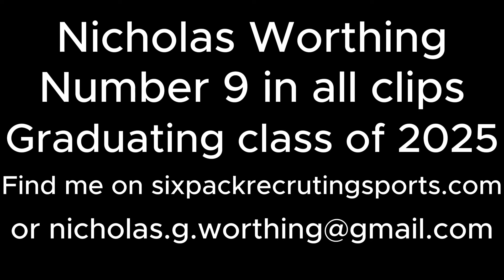Nicholas Worthing 6'3" Right Side Hitter Highlights 2023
Nicholas Worthing
Class of 2025
Right Side Hitter / Outside Hitter

Stats
Height: 6' 3"
Spike Touch: 10' 8"
Standing Reach: 7' 11"
Vertical: 33"

High Performance:
Team Ontario beach volleyball
Maverick volleyball high performance team

Indoor Club Details:
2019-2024 Maverick Volleyball High Performance Team
Mostly right side for past 2 years but is strong in left side as well

Recruiting Support:
Dale Ann Melnick